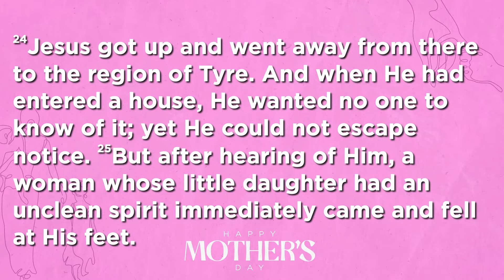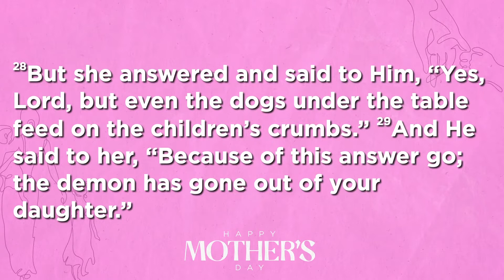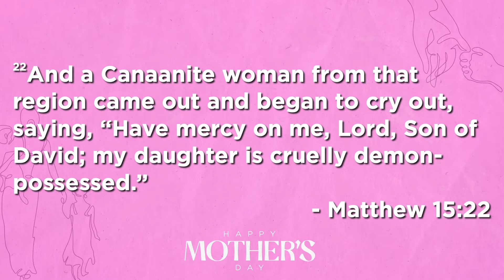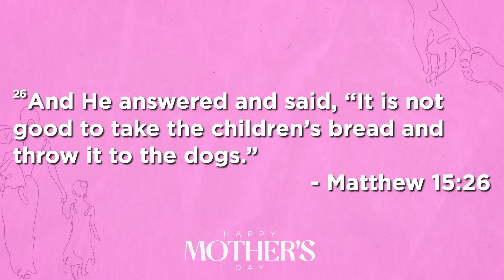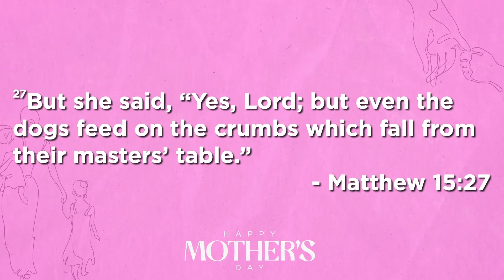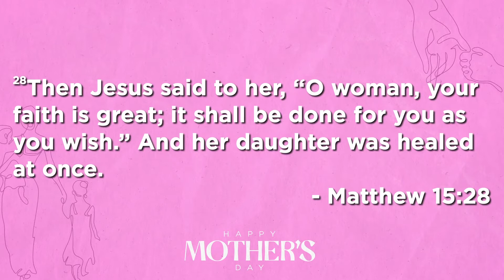Mother's Day at Lee Park - The Inspiration of a Mother’s Faith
Mark 7:24-30

1. A Determined Petition

2. A Desired Position

3. A Defining Proclamation